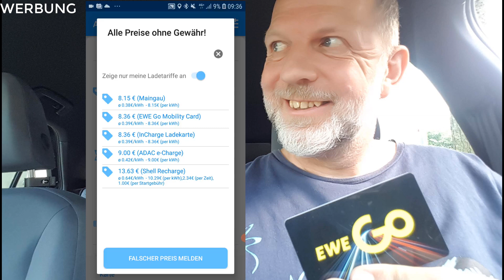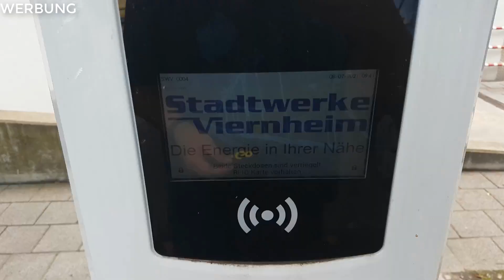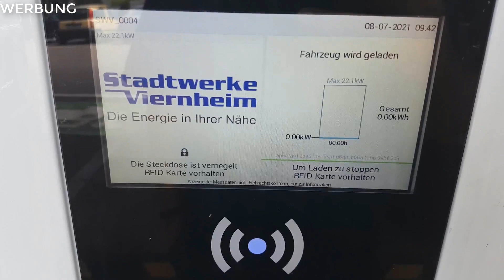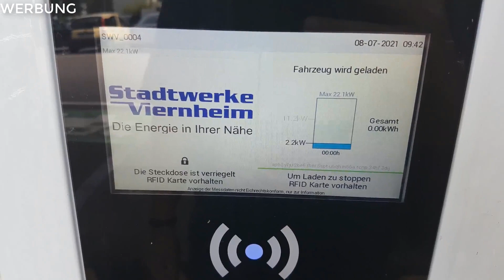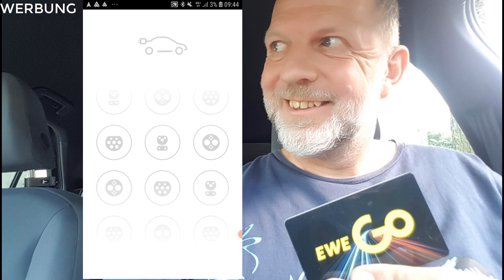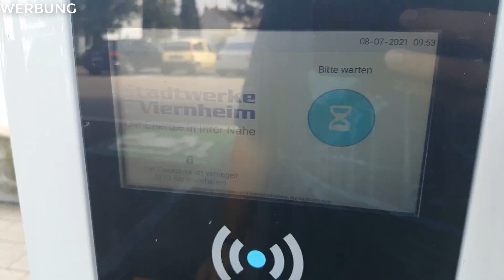⚡ Tagebucheintrag #162 Ladekarte von EWE Go mal ausprobiert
⚡ Mein Auto: VW, ID.3, Life, Pro Performance, 58 kWh, Wärmepumpe, Android Handy

Mit meinen YouTubes möchte ich Interessierte und Neueinsteiger helfen in das Thema der Elektromobilität einzusteigen mit dem Ziel bis 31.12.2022 über 1.000 Menschen von der Elektromobilität zu überzeugen. Dazu beitragen sollen folgende Formate:
YouTube Kanal: Elektrisch unterwegs mit Martin Black
Im Tagebuch-Format bereichte ich von meinen persölichen Erfahrungen mit der Elektromobiliät.
Facebook-Gruppe: Elektrisch unterwegs mit Martin Black
Diskussions und vor allem Frageforum über alle Aspekte der Elektromobilität
Online-Stammtische: Elektrisch unterwegs mit Martin Black
Online-Stammtisch mit wechselnden Themen für Erfahrungsaustausch zwischen E-Auto-Fahrern und Interessierten.